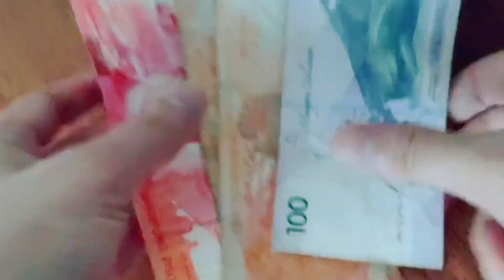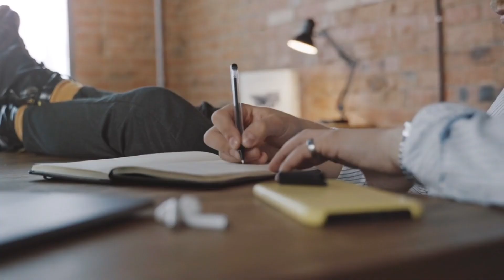5 Money Lessons I Learned in my 20’s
5 Money Lessons I Learned in my 20’s

On my channel you will find videos about men's style, men's fashion, skin care, fitness, fragrance reviews and some other personal vlogs with friends and family. So please enjoy watching my videos and always keep the good vibes rolling on the comment section. Have a great day! -